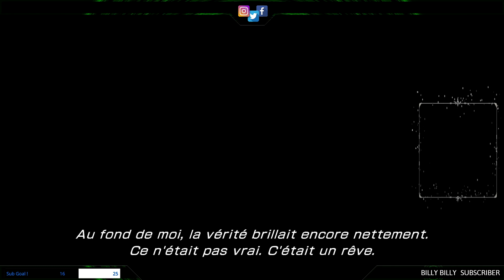Fin Paradoxale : DESTIN ET LIBRE CHOIX !! - Final Fantasy XIII-2 - Bonus 7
On se retrouve aujourd'hui pour la suite du très controversé Final Fantasy XIII. Bienvenue sur Final Fantasy XIII-2 où nous incarnerons Serah qui doit partir à la recherche de sa sœur Lightning. Cette aventure nous emmènera à travers les couloirs du temps jusqu'au Valhalla, là où tout se termine...
Bon visionnage.